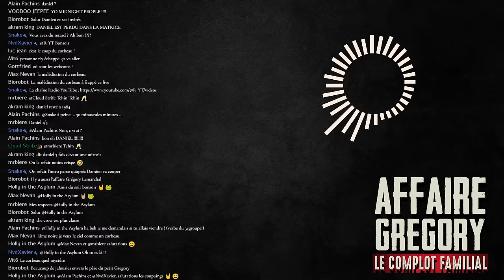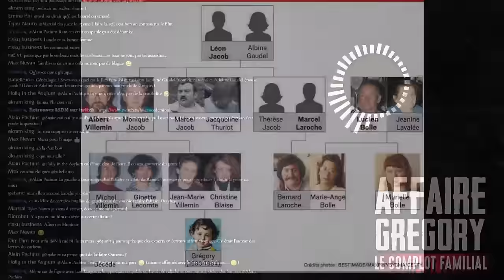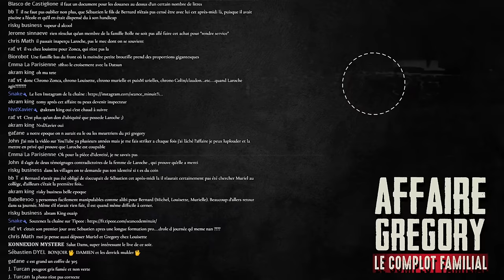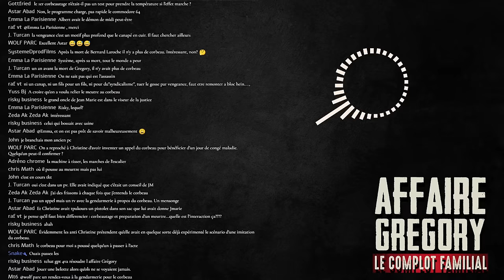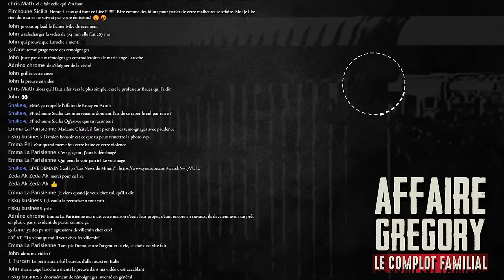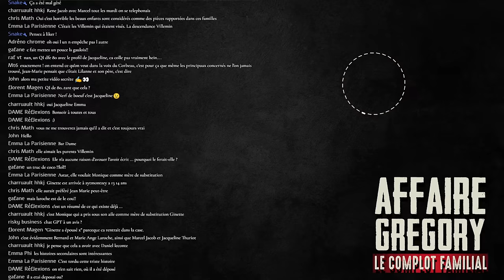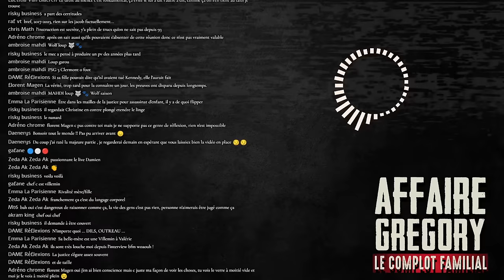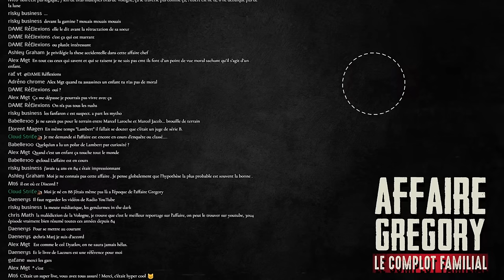Affaire Gregory : Le complot familial avec Radio Youtube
Dans cette nouvelle émisison nous recevons Radio Youtube afin d'en savoir plus sur l'affaire Gregory. Où en est l'enquête aujourd'hui ? aura t'on un jour la vérité ?